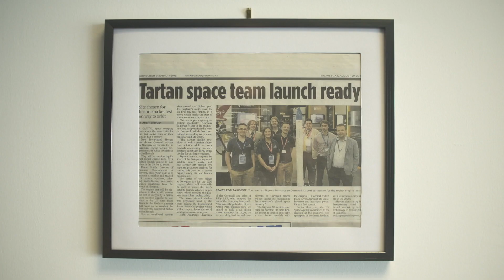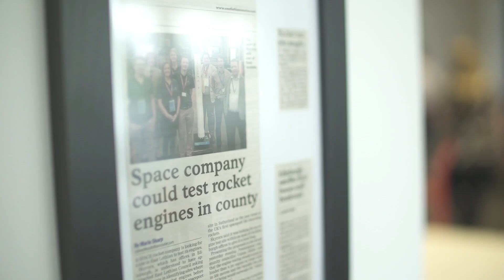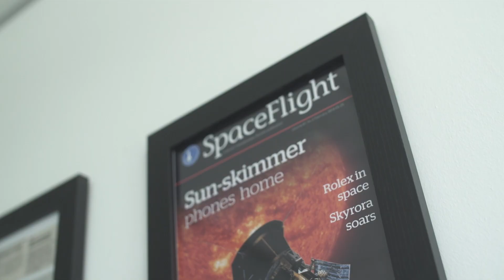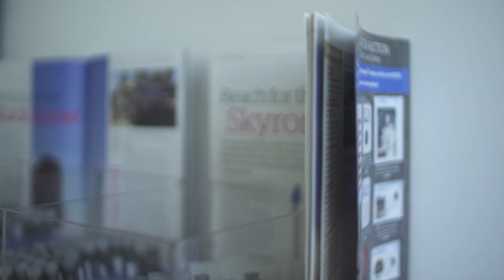Skyrora - the future of the Scottish space industry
Eden Scott's startup specialist team, TalentSpark, met with Becky Morris of Skyrora to discuss their fascinating organisation and the future of the Scottish space industry.